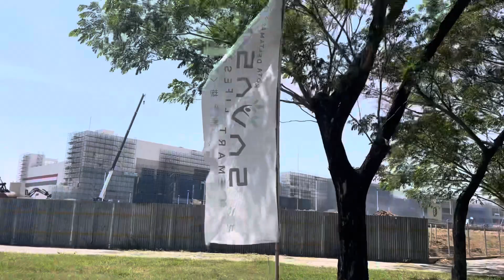ÆON Mall Deltamas (Dektamas, Indonesia) 【Under Construction】